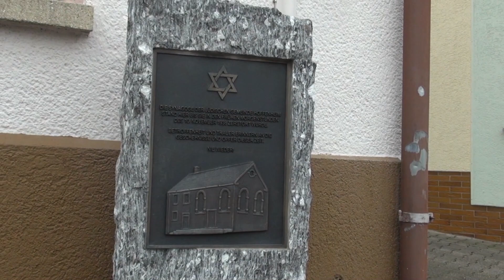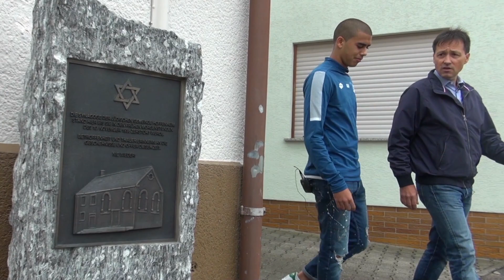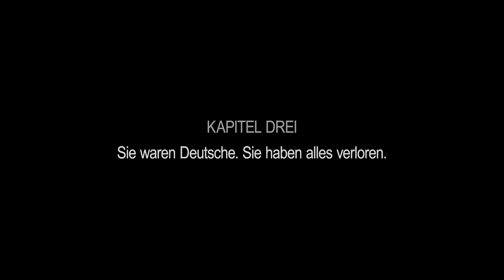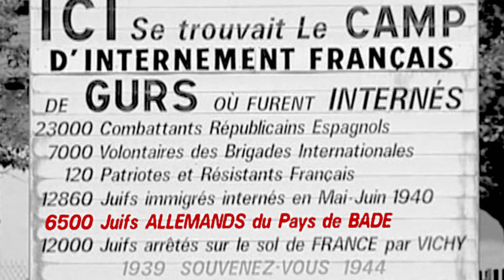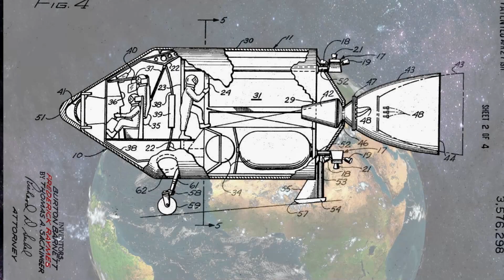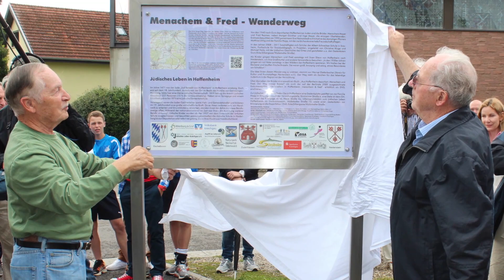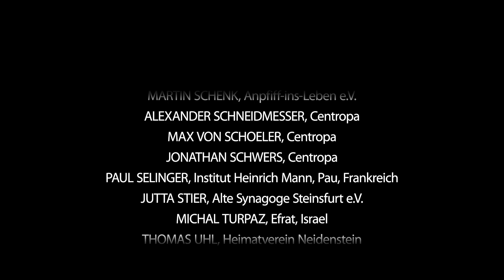Zahor – Erinnere dich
Ihr Leben begann als Heinz und Manfred Mayer: sie wuchsen in Hoffenheim, unweit von Heidelberg, auf. Mit dem aufkommenden Nationalsozialismus nahm ihr Schicksal eine dramatische Wende. Nach dem Ende des 2. Weltkriegs emigrierte Heinz nach Israel, wo er sich den neuen Namen Menachem gab; Manfred wurde Fred, als er in die USA emigrierte.

Diese Geschichte erzählt von ihrem Überleben im Zweiten Weltkrieg und vom Schicksal ihrer Eltern - und davon, wie Menachem und Fred sich entschieden, Hoffenheim wieder zu besuchen.

„Zahor - Erinnere dich“ wird vom israelischen Nationalspieler und Fußballprofi der TSG Hoffenheim, Ilay Elmkies, erzählt. Er liegt in deutscher, englischer und hebräischer Version vor.

Der 2018 von Centropa in Zusammenarbeit mit der TSG Akademie produzierte Film, ist seit seiner Premiere bereits an Dutzenden Schulen in Deutschland, Israel und Osteuropa erfolgreich im Unterricht eingesetzt worden. Indem ein junger jüdischer Fußballspieler Erzähler dieses Films ist, erreicht der Film auch Jugendliche und Fußballfans und vermittelt ihnen auf anschauliche Art lokale jüdische Kultur und Geschichte.